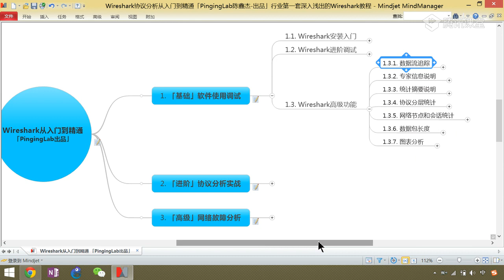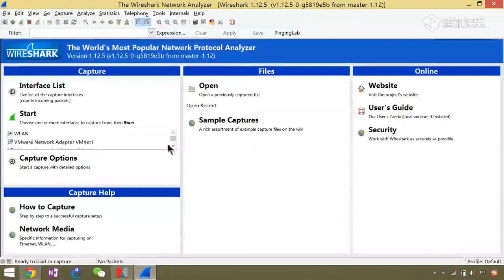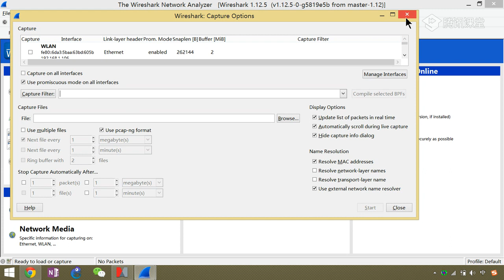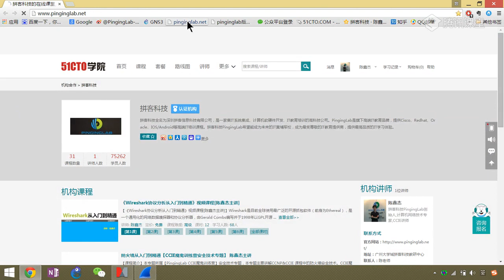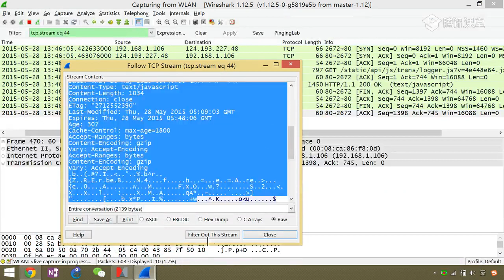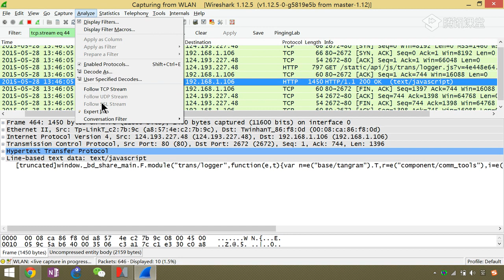13 Wireshark高级功能之数据流追踪